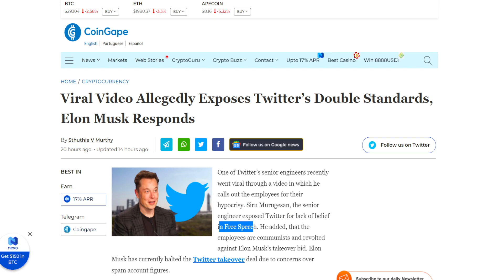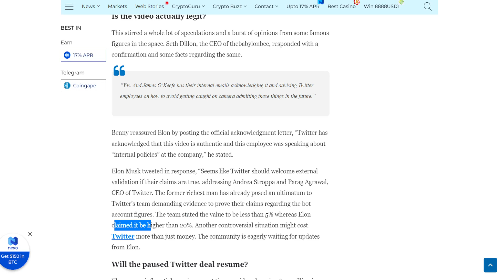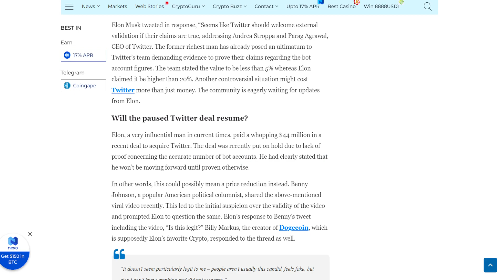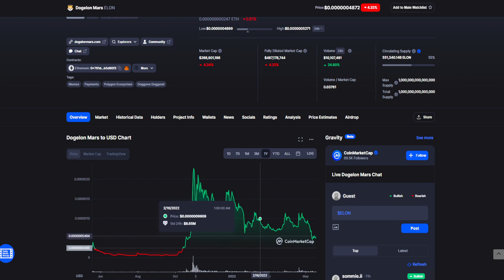DOGELON MARS BAD NEWS: NEW BEARISH INDICATORS! NOT GOOD! (PRICE PREDICTION UPDATE TODAY 2022)